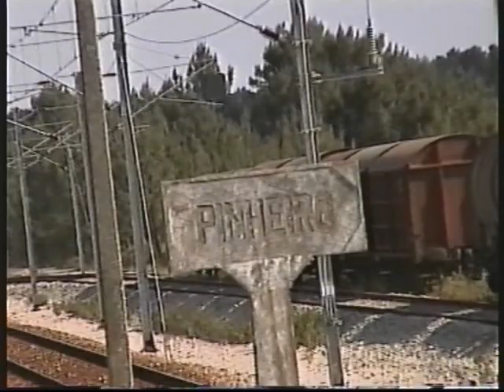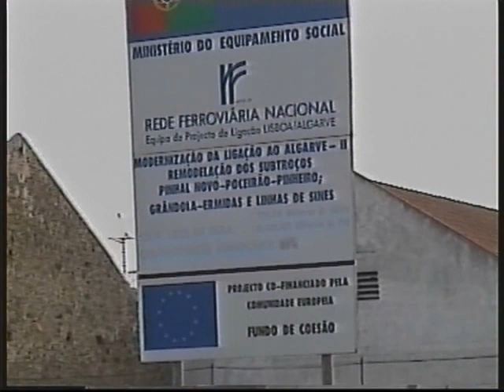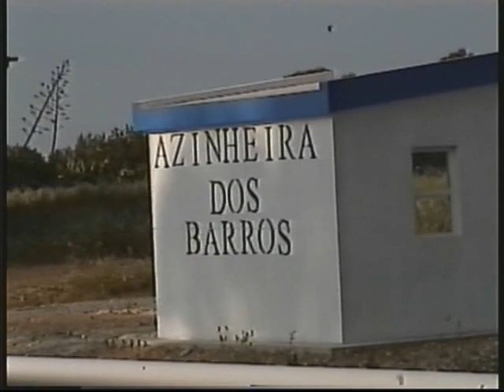A bordo do antigo Regional para a Funcheira - Barreiro a Alvalade - 16 May 2004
CP 1434 (já falecida!) + CP 1422 (na Medway) + 2 Sorefames com registo de partes do percurso entre Barreiro e Alvalade...O "famoso" regional para a Funcheira das 16:40. Quem se lembra !?!? Nesse dia foi via Poceirão devido às obras até Setúbal.
Destaques: sem dúvida o principal é ao minuto 21:46 com o trucidamento em Monte Novo Palma de. duas laranjas!!!;
minuto 03:34: cruzamento com UTD 600 na Baixa da Banheira;
minuto 07:40: Alco 1511 no Pinhal Novo;
minuto 15:54: Pinheiro: vagões encostados e cruzamento com IC.